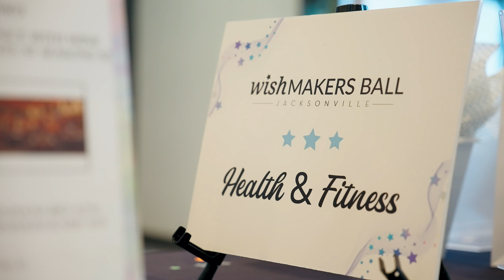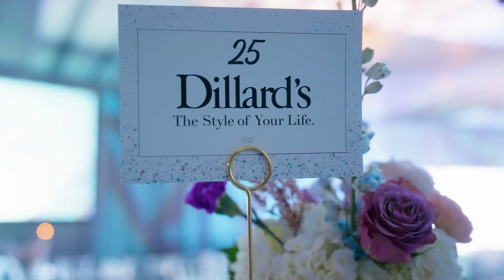4th Annual Fields Auto Group Wishmakers Ball Jacksonville 2024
A heartfelt thank you to everyone who joined us at the 4th Annual Fields Auto Group Wishmakers Ball Jacksonville, presented by Walker Footings Inc, with special thanks to our impact sponsor Bank of America! 🌟

Saturday night was filled with excitement, from bidding on incredible auction items to hearing touching stories from local wish families. The energy in the room was electrifying as we revealed our grand total, thanks to the generosity of our sponsors, attendees, and community, we raised nearly $920,000—enough to grant about 115 wishes to children fighting critical illnesses in Central and Northern Florida. 🎉💫

We’re deeply grateful to our title sponsor Fields Auto Group, presenting sponsor Walker Footings Inc, impact sponsor Bank of America, wish ambassador sponsor MasterCraft Builder Group, and after-party sponsor Republic National Distributing Company for their unwavering support. Your belief in the power of a wish made this night truly magical.

We can’t wait to see you all again for the next Wishmakers Ball on Saturday, August 23rd, 2025! Until then, thank you for making wishes come true. 💙✨

Decor credit: Betty Boujee